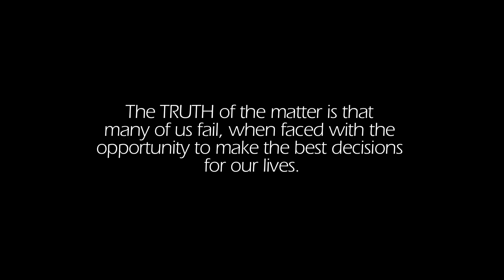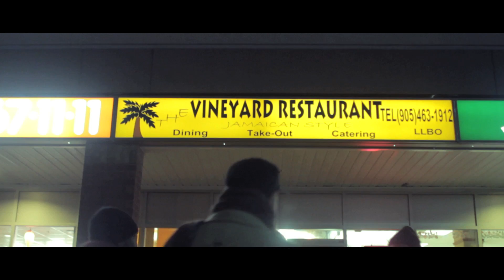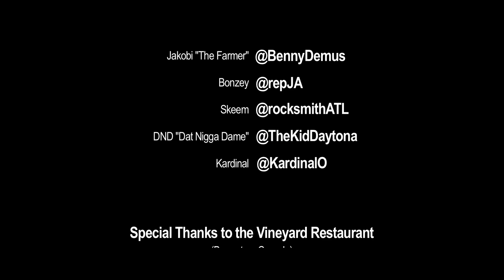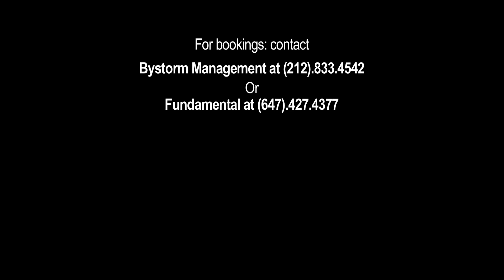The Invention of Truth - Movie-Kardinal Offishall & Nottz Raw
The first FLIMEO (Film/Video) off of the Kardinal & Nottz A.M.T.R.I.M (Allow Me To Re-Introduce Myself) album! Featuring @Kardinalo , @BennyDemus , @RepJA ,